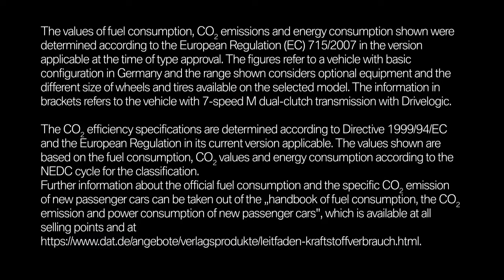BMW M2 Competition Video Debut